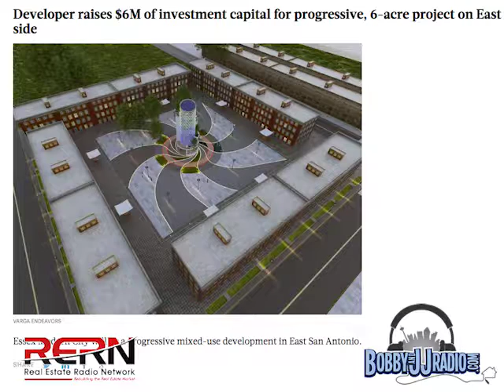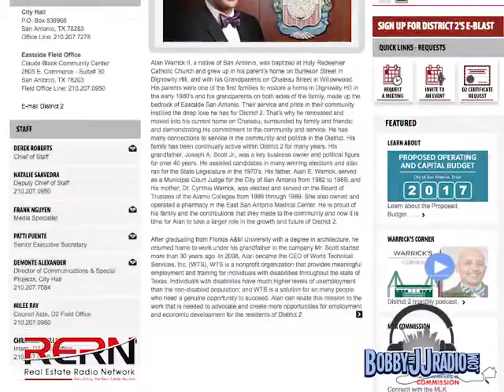Alan Warrick | Segment 5